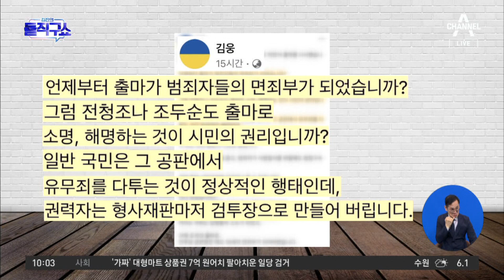조국 출마 시사에…‘7인회’ 김영진 난색 | 김진의 돌직구쇼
조국 출마 시사에…‘7인회’ 김영진 난색

조국 "비법률적 명예회복 길 모색"…총선 출마 시사
'7인회' 김영진, 조국에 "출마가 명예회복 수단 아니야"
김영진 "민정수석 마치고 부산 출마 제안…그땐 거절"

〈평일〉
08시 00분 라디오쇼 정치시그널 (유튜브 라이브)
08시 50분 김진의 돌직구 쇼
10시 20분 김진의 더라방 (유튜브 라이브)
12시 00분 뉴스A 라이브
15시 50분 강력한4팀
17시 20분 뉴스TOP10
19시 00분 뉴스A

〈주말〉
12시 00분 토요랭킹쇼·뉴스A 라이브
17시 40분 뉴스TOP10
19시 00분 뉴스A